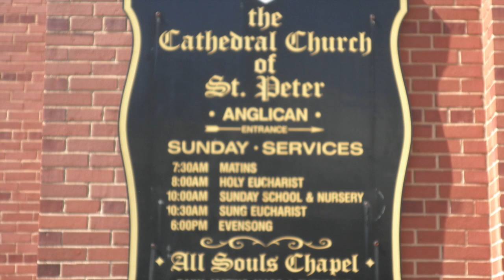All Souls' Chapel Sunday After Ascension Voluntary May 24, 2020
The Head That Once Was Crowned With Thorns by Charles Callahan. Played by Gloria Jay on the St. Peter's Cathedral organ.